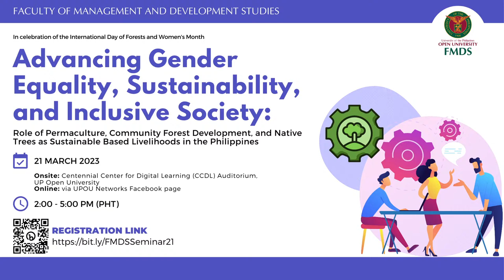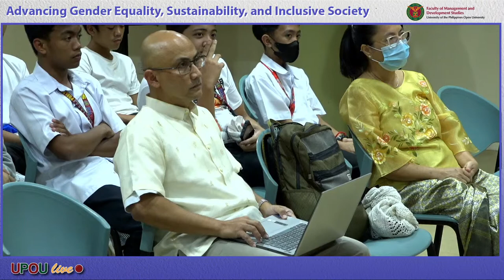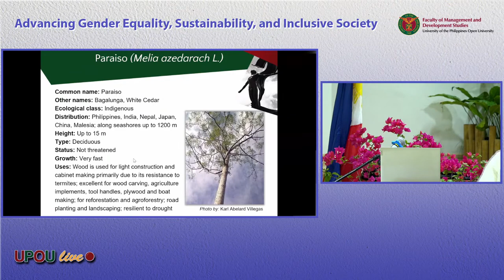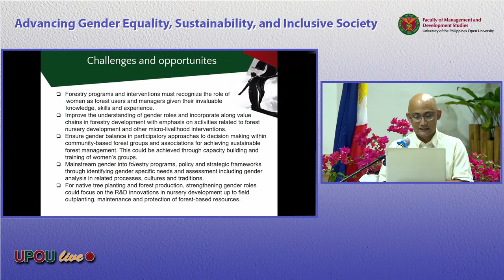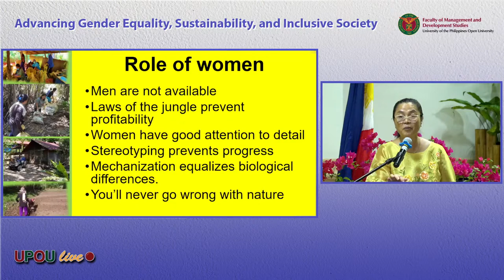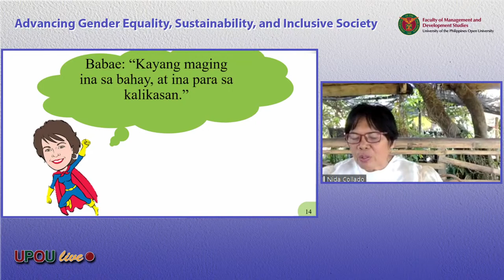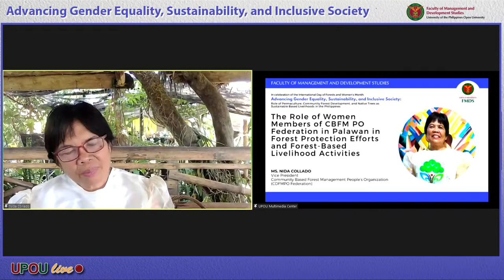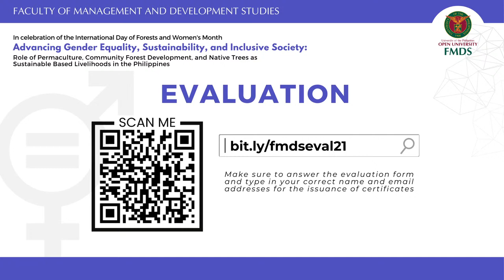Advancing Gender Equality, Sustainability, and Inclusive Society